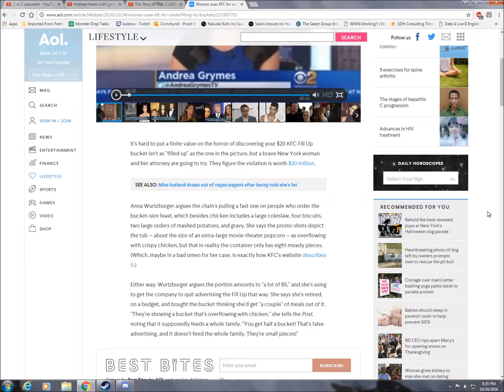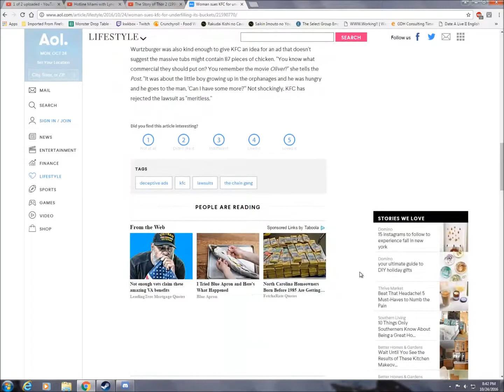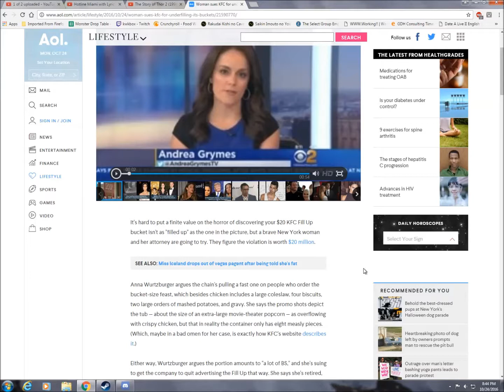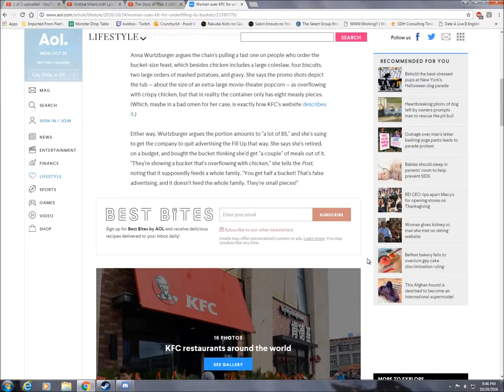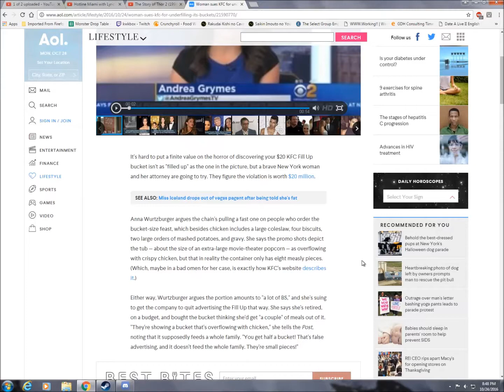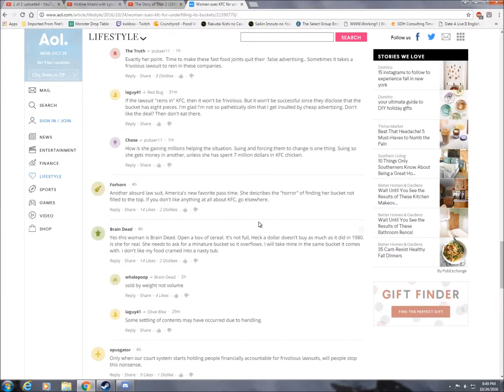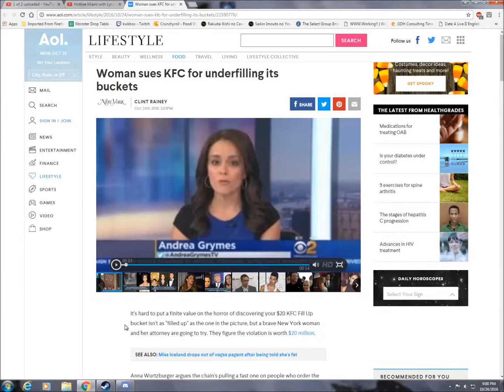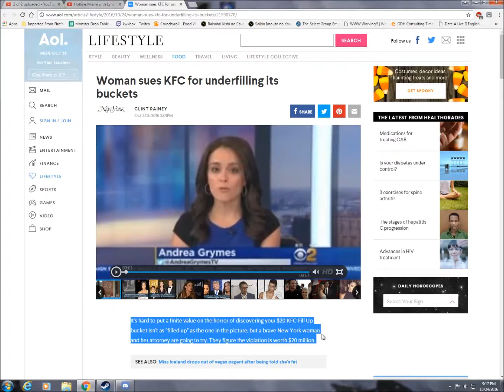Woman Who Sues KFC For $20 Million Dollars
So now the question is: Does she deserve $20 mil for not a full bucket of chicken or do we all just facepalm and shake our heads?